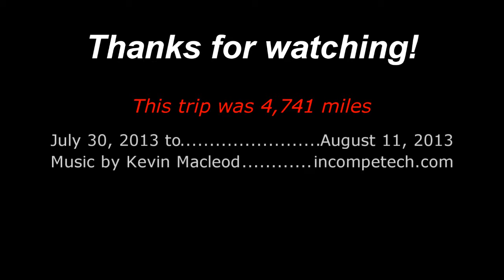04 Iowa 80 East 20130801